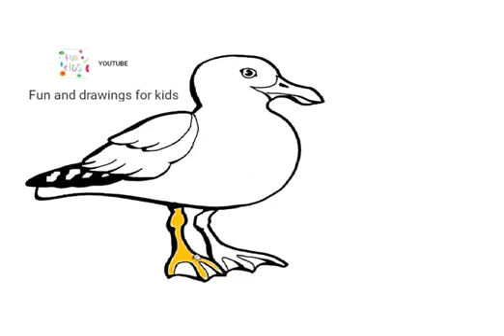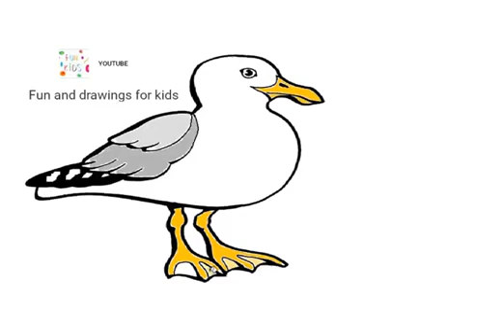بگل نوں کیویں کھچنا اے